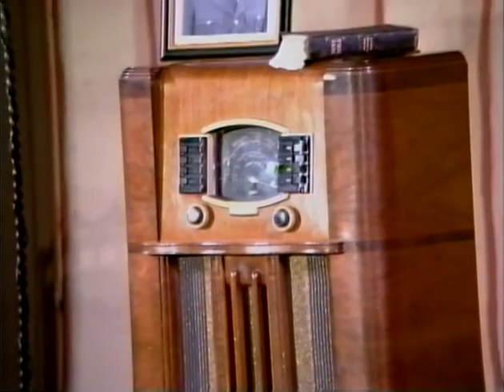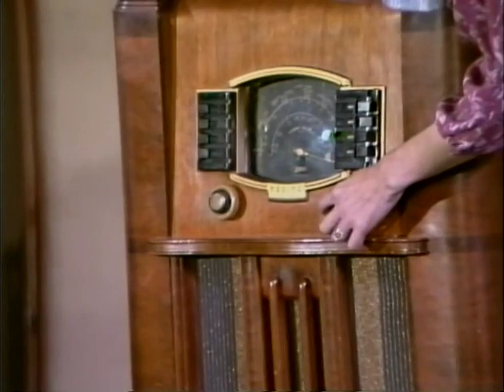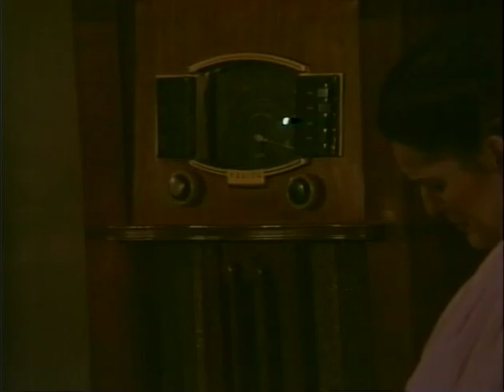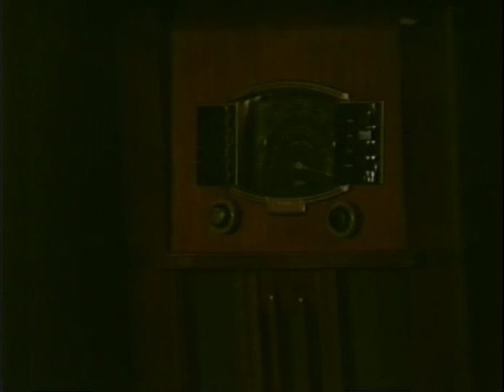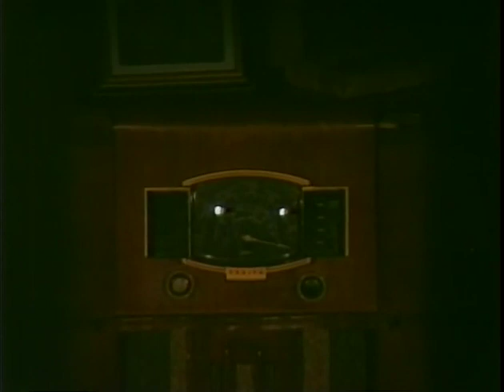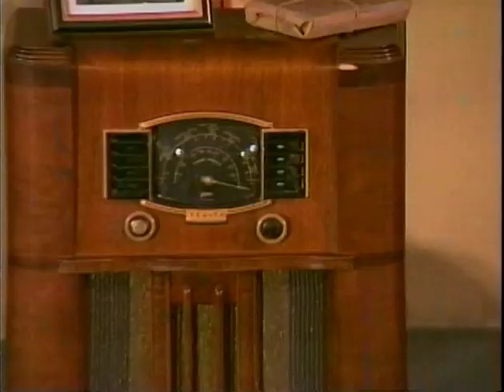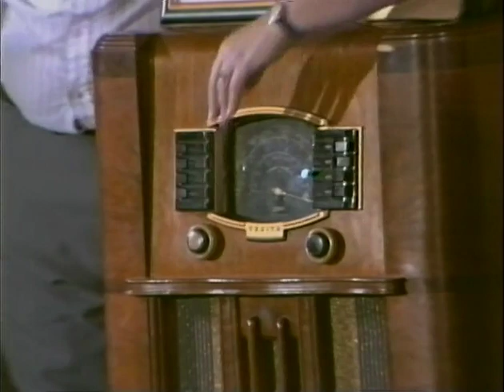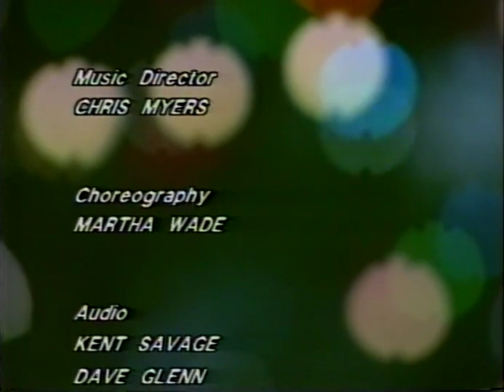1998 Living Christmas Tree – Home For Christmas - First Baptist Church of Downey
First Baptist Church of Downey, CA delighted the community for decades, with their Annual Living Christmas Tree production. Dozens of high school and college kids, with a live band,  singing, dancing, acting and celebrating Jesus’ birth. Every year was a different original play, followed by a huge indoor “tree” full of the kids & adults performing.
This video is of the 1998 production (the 32nd Annual) Production of The Living Christmas Tree.
Musical director: Wade Olson